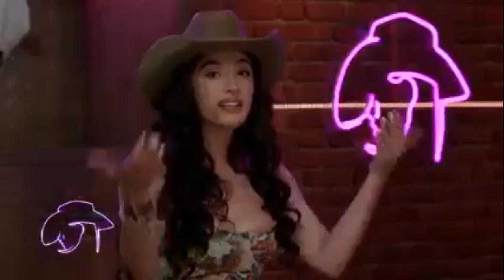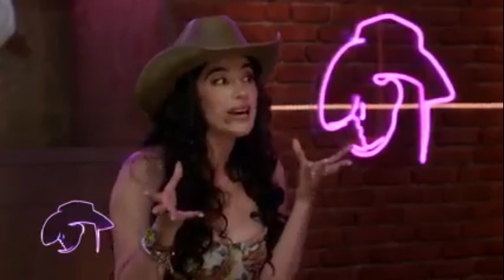Recopilacion de videos de Buenas Banda Y Noche De Reinas (Parte 2)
Listas Del Capitulos:
00:00 Buenas Banda (Parte 1)
01:48 Buenas Banda (Parte 2)
06:08 Buenas Banda (Parte 3)
07:39 Buenas Banda (Parte 4)
09:01 Buenas Banda (Parte 5)
10:20 Noche De Reinas (Parte 1)
13:18 Noche De Reinas (Parte 2)
16:19 Noche De Reinas (Parte 3)
19:00 Noche De Reinas (Parte 4)
22:36 Noche De Reinas (Parte 5)